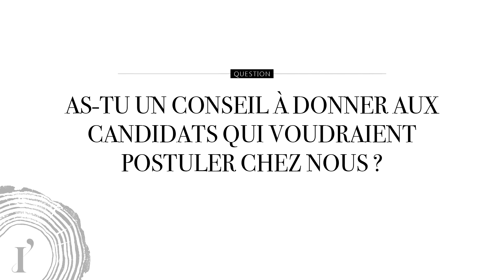Conseillère en magasin - Anaïs